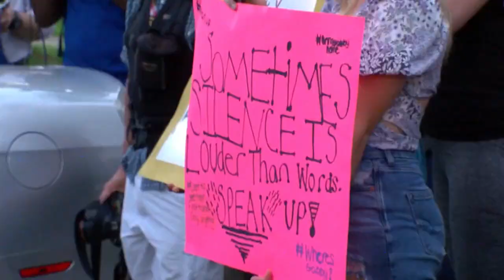Police: Search for Laundrie concludes for the second day in wildlife reserve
Day two of the search for 23-year-old Brian Laundrie wrapped up just before 6 p.m. Sunday in Florida, minutes before FBI officials announced a body, likely belonging to Gabrielle Petito, had been found in Wyoming.